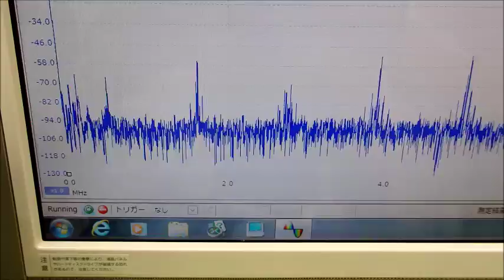オリジナル超音波プローブの「発振・制御」技術 ultrasonic-labo